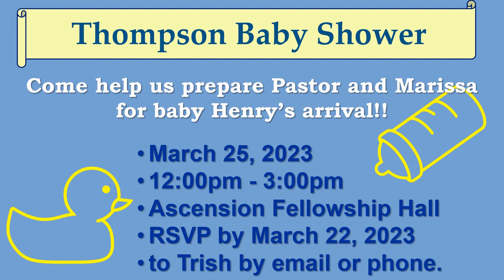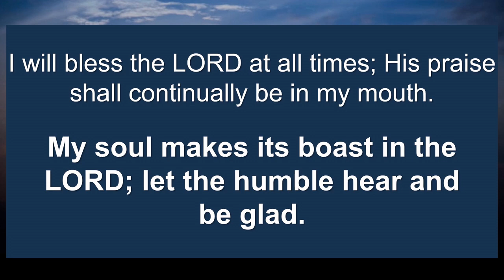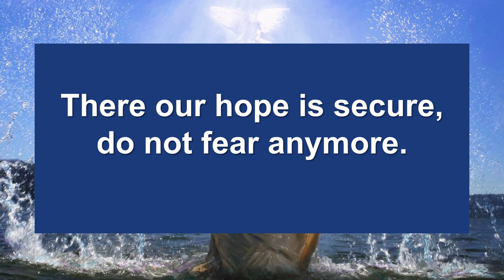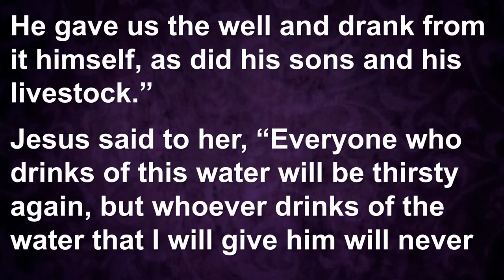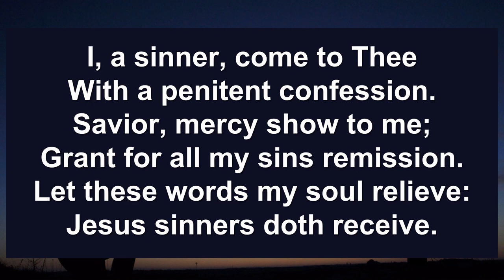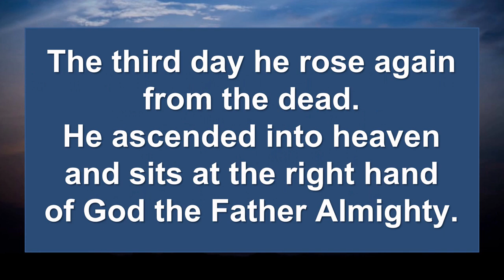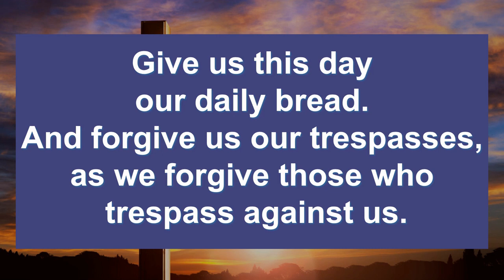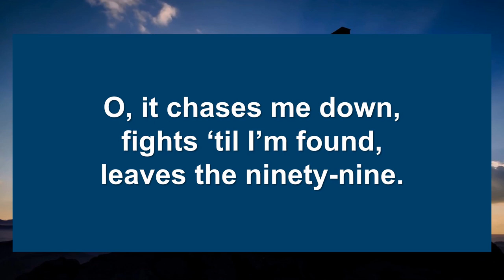ALC Service 03 12 2023 VIDEO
We apologize.  Due to technical difficulties, the livestream for this service was compromised.
This is the service projection set to the audio file.